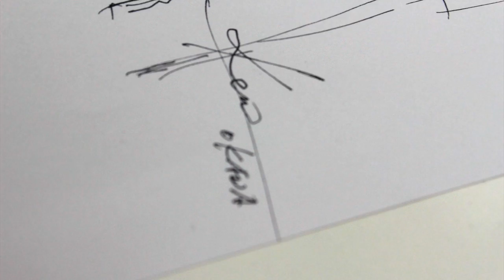KEN OKADA PARIS - Un savoir-faire prestigieux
Découvrez sous un angle originale le savoir unique et délicat de la maison et les chemises KEN OKADA PARIS : sur des poupées.